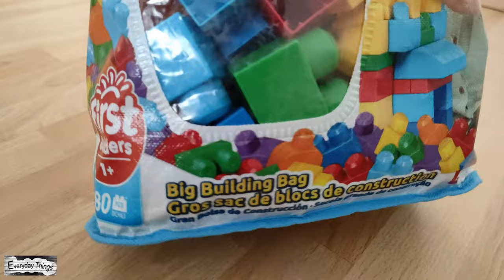How to make your first Castle Tower with Mega Bloks - First Builders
Let me show you How to make a castle tower with Mega Bloks - First Builders. This is a great way to introduce your child to the world of building with blocks. The tower is a simple model, yet a great one to start with. It's a perfect choice for a first build. The instructions are easy to follow to help you get started.
Fisher price 80 pcs Mega bloks, Mega bloks castle instructions and mega bloks castle ideas. Fine motor, Thinking skills, Creativity & Imagination
Mega bloks building ideas
 DE
Lassen Sie mich Ihnen zeigen, wie Sie mit Mega Bloks - First Builders einen Burgturm bauen. Dies ist eine großartige Möglichkeit, Ihr Kind in die Welt des Bauens mit Blöcken einzuführen. Der Turm ist ein einfaches Modell, aber für den Anfang ein großartiges. Es ist eine perfekte Wahl für einen ersten Build. Die Anweisungen sind leicht zu befolgen, um Ihnen den Einstieg zu erleichtern.

Baying links:👇
DE + USA